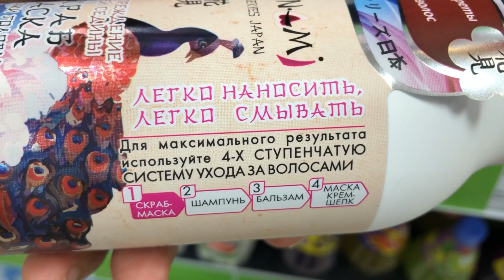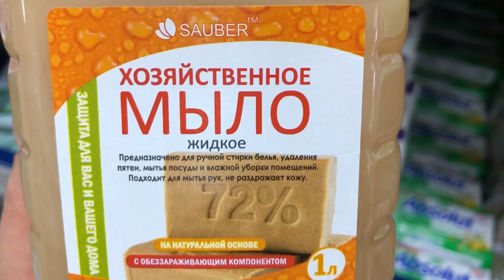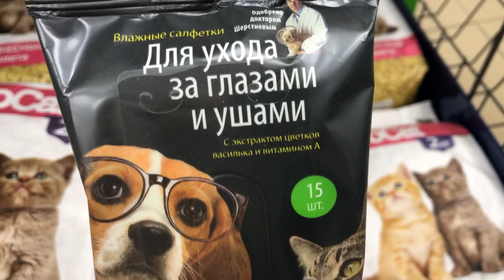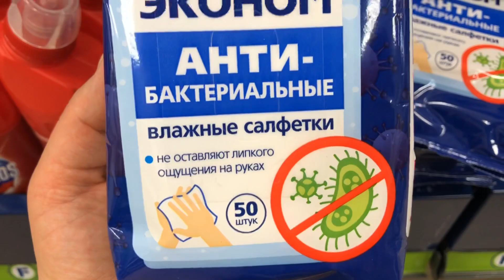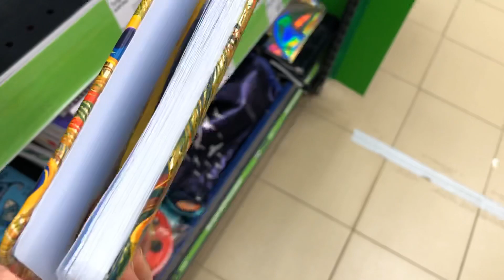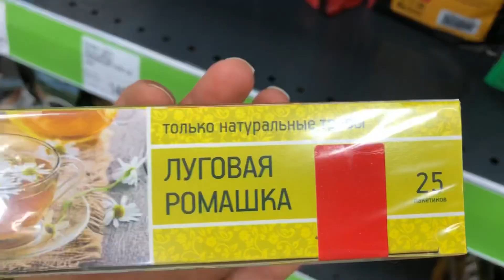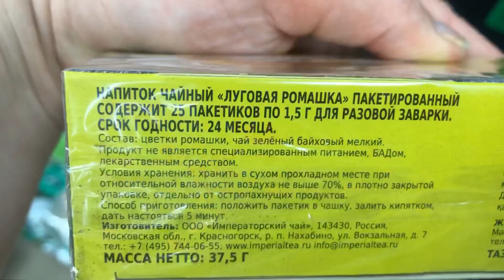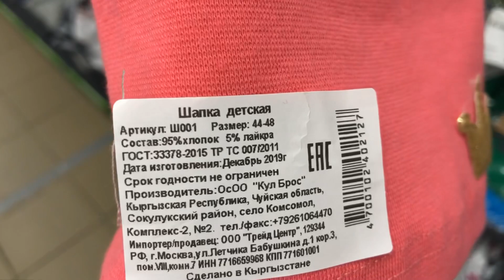🔥ФИКС ПРАЙС🔥Обзор полочек!!ТОЛЬКО НОВИНКИ !!ТОЛЬКО ИНТЕРЕСНЫЕ ПОЛЕЗНЫЕ ТОВАРЫ!!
ФИКСПРАЙС Фикспрайсобзор 🔥ФИКС ПРАЙС🔥Обзор полочек!!ТОЛЬКО НОВИНКИ !!ТОЛЬКО ИНТЕРЕСНЫЕ ПОЛЕЗНЫЕ ТОВАРЫ!!